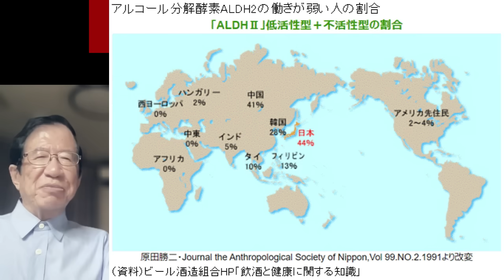【武田邦彦 6月22日】コレをスーパーで大量に売るって頭オカシイだろ！メーカーは大至急“真実”のデータを公表して下さい！いや、日本人全員を“徹底検査”してから売れ！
武田先生 最新講演会！絡合会！北海道 芽室町 6月29日！

軍事評論家マックスフォンシュラー先生とLizzyの勉強会 6月23日（日）

6月29日(土)第一部【石濱哲信xLizzy】北海道の未来を明るくする会

■参政党 街頭演説 ライブ配信チャンネル